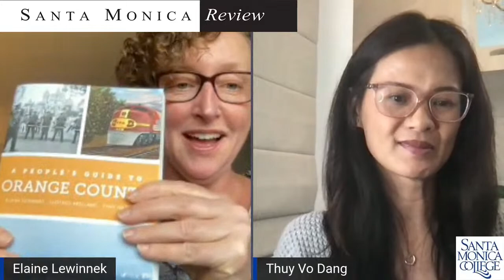A Celebration of the Spring 2022 Issue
The spring 2022 issue of Santa Monica Review is at the printer, and will be shipped to subscribers in mid-March.  Copies will be available at bookstores soon after. We have an amazing lineup, with a Welcome by editors of a landmark revisionist history tour guide of Orange County, which is perfect because this reading features writing by two Orange County contributors (Lisa Black, Garrett Saleen) and longtime SMR pal Rhoda Huffey. She's from Venice, and OC, too, and chapters of her new novel 31 Paradiso appeared in the magazine. Jim Krusoe writing workshop alum Parveen Parmar reads from her amazing debut short story, and nonfiction wonder Meghan Cason tells a wild LA literary tale.
So pleased and proud to invite you to join us for this fun, fast-paced reading.
Emcee: Andrew Tonkovich, SMR editor